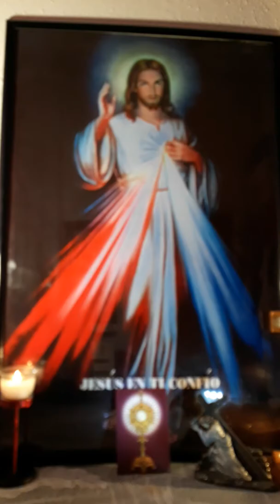Coronilla De La Divina Misericordia. Suscríbete a nuestro canal de YouTube